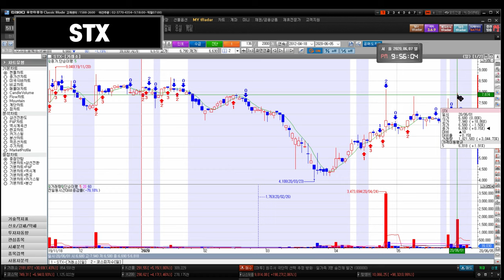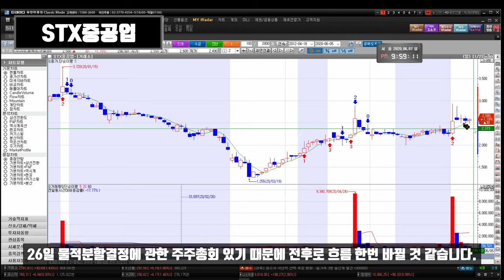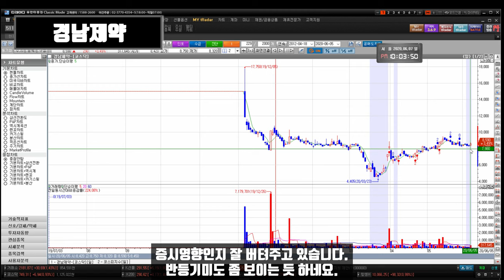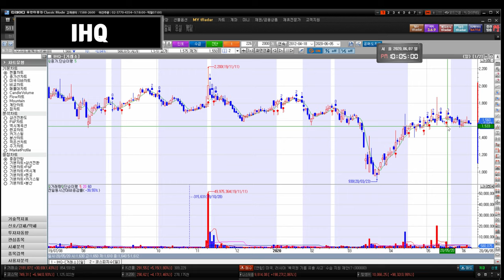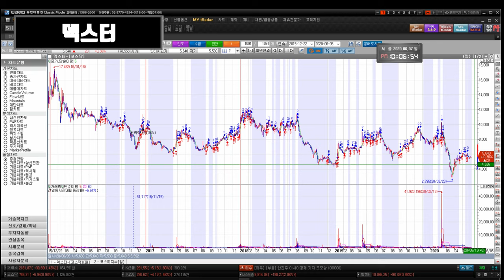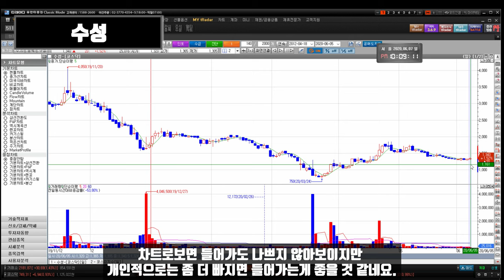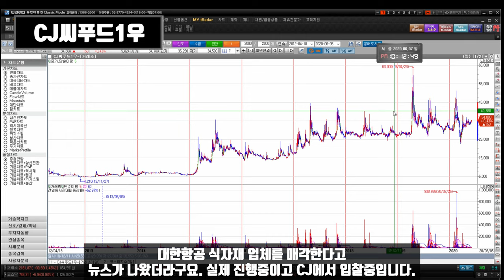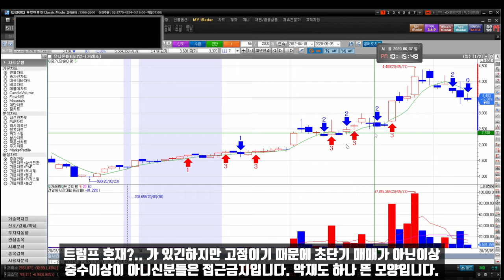200608 STX STX중공업 아시아나항공 키이스트 인트로메딕 흥국화재2우B 경남제약 윙입푸드 IHQ 화천기계 덱스터 아이즈비전 깨끗한나라우 에스엠코어 CJ씨푸드1우 넥슨지티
STX STX중공업 아시아나항공 키이스트 뉴프라이드 푸른기술 인트로메딕 흥국화재2우B 수성 경남제약 윙입푸드 헬릭스미스 IHQ 화천기계 씨유메디칼 덱스터 아이즈비전 깨끗한나라우 에스엠코어 CJ씨푸드1우 사람인에이치알 넥슨지티